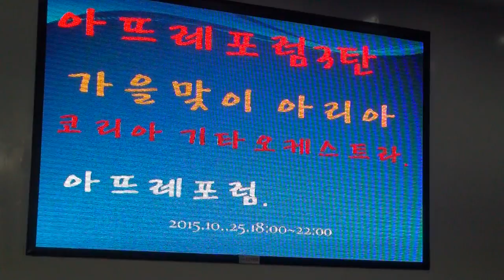나진아 가수 월미도학무대공연 편집자 장털보